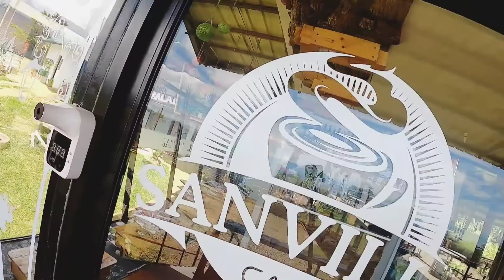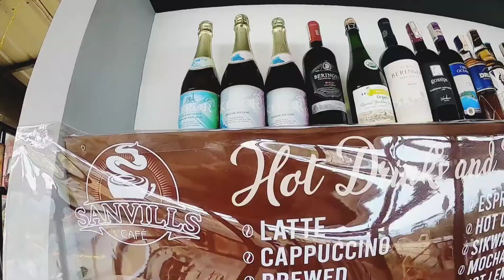Route 955 Cafe Hopping